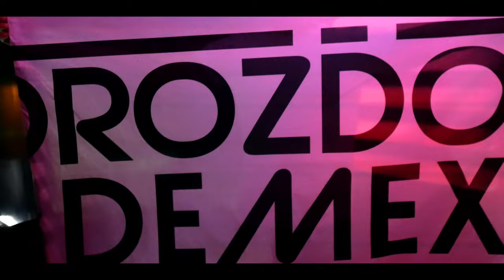Drozďo & Demex ft. Juraj Hnilica - Ľudia Nie Sú Zlí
Drozďo & Demex ft. Juraj Hnilica - Ľudia Nie Sú Zlí | Official Music Video | EDM - Electronic Dance POP 2020 IMT Smile

Hudba, Produkcia | Music, Production: Drozdo & Demex
Spev | Vocals: Juraj Hnilica
Text | Lyrics: Daniel Hevier
Pôvodná verzia | Original version: IMT Smile
Štýl | Style: Electronica, Dance, Pop
Mix | Mastering: Drozďo & Demex
Skladba | Song: Ľudia Nie Sú Zlí
Rok | Year: 2020
Vydavateľstvo | Label: Drozdo & Demex

Video locations: Praha | Orlická Priehrada | Martin | W CLUB - Nové Zámky | Ibiza Námestovo | Gaderská Dolina | Welcome Summer Fest Bojnice | Príbovce a iné.

Drozďo & Demex Youtube Channel | slovenská hudobná produkcia extra tags | party latin latino latinohouse dj djs psy psytrance 2020 house 2020 electro house 2020 edm 2020 slovensko PsyTrance 2020 letne hity 2020 letné hity 2020 despacito despasito letne pesnicky remix don diablo 2020 letné pesničky love my love hudba 2020 slovenske pesnicky ego kali mirgova rytmus sima imt smile slovenské pesničky Armin van Buuren Blah Blah Blah tanecne pesnicky tanečné ludia nie su zli pesničky tanecna hudba invisible mirgova martinky peter pann martinske hole kali nature priroda I Don't Love You Invisible All Night iT's YoU Smieš ego Lietať Buena Onda I Need You ludia nie su zli

Drozďo & Demex | Official Drozdo & Demex Production 2020